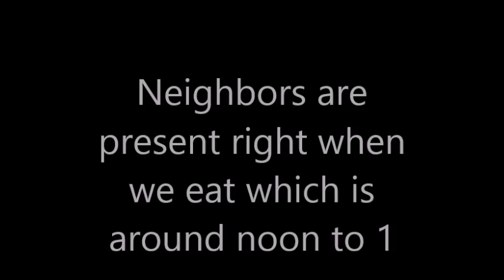Neighbor comes out right when it is our lunch time. Gang stalking, group harassement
This and other stuff(including  blocking my driveway, neighbors leaving or arriving at the same time I do when I leave my home, neighbors leaving or arriving when I approach my front or back windows in my own home!) has been going on every day since about January of 2010. The sleep deprivation stuff has started about a year after that and includes noises from the connected neighbors’ house into my house as well as many hidden noise devices planted(when my family is not at home) in the external walls of my home to disturb my family’s sleep and to trigger me to look out the window. These devices appear to be triggered by remote control.

The gang staking or group harassment directed to me has been intense and of long duration. It includes police, firefighters, their families, dog walkers, store clerks, neighbors, delivery drivers and even people who service my home. I believe a detective who lives on my block is orchestrating this. I informed the FBI but it still continues.